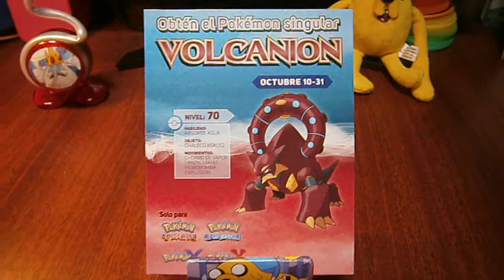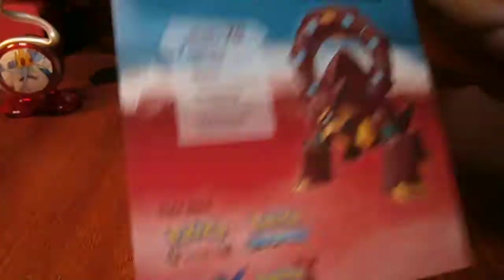Rifa código Volcanion!!! (Cerrado)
Saludos a todos, una vez más regalamos un pokémon de evento en en canal, en este caso nada más y nada menos que Volcanion. Para participar deben estar suscritos al canal y dejar un comentario.